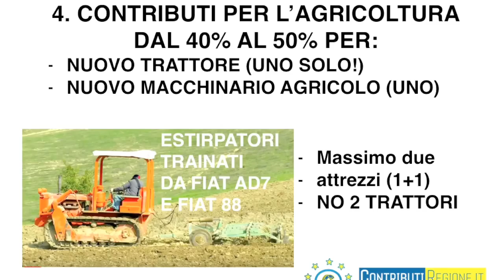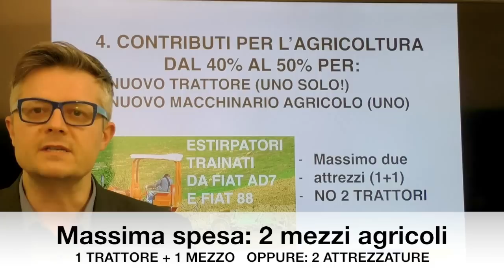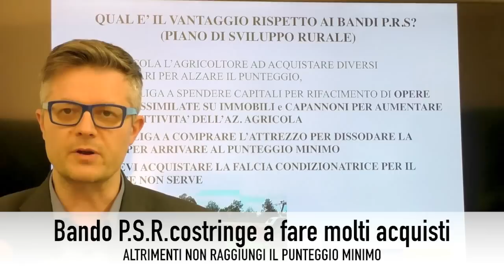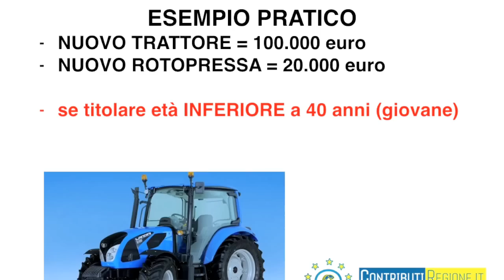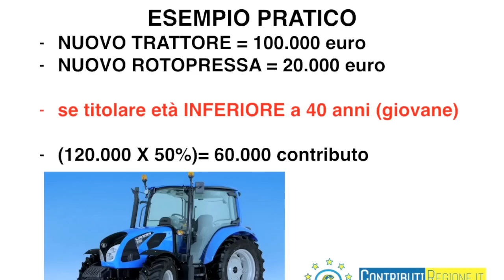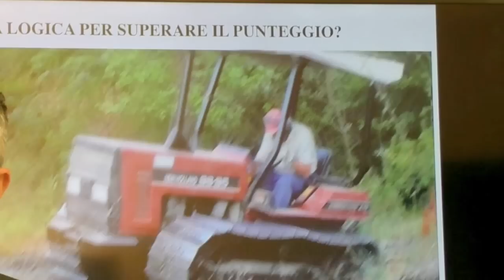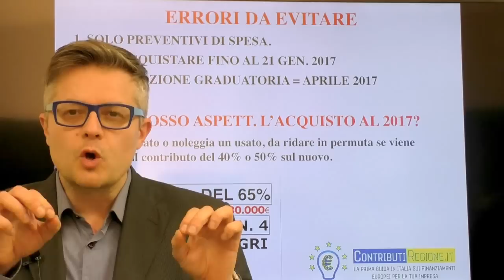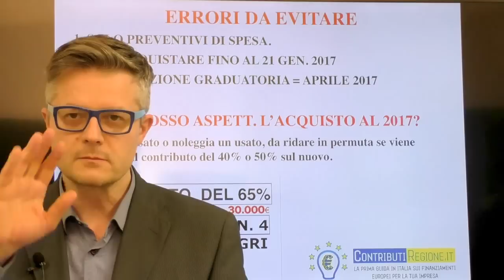Bando Inail Agricoltura 2023 Contributo trattori a fondo perduto del 50% ContributiRegione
Finanziamenti a fondo perduto trattori 2023 bando inail agricoltura per acquistare:
- un'attrezzatura agricola nuova,
- oppure: due attrezzature agricole,

Il bando inail finanzia l'acquisto di trattori agricoli piu' sicuri,

Il contributo inail va dal 40% al 50% a fondo perduto (da non restituire) .
Può essere richiesto in alternativa al PSR (Piano di Sviluppo Rurale), oppure può essere richiesto insieme al PSR.
In caso di vittoria di entrambi i bandi si dovrà scegliere quello dove è stato conseguito il maggior contribuito (e rinunciare ad uno dei due).
A differenza del PSR, con questo bando inail agricoltura è sufficiente anche l'acquisto del singolo trattore (non è necessario acquistare molti mezzi agricoli come nel PSR per aumentare il punteggio).